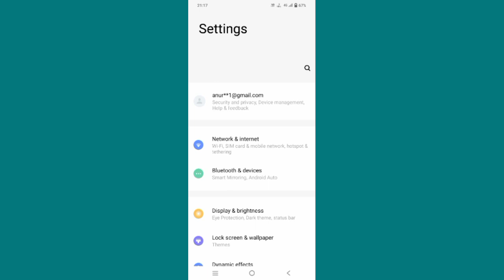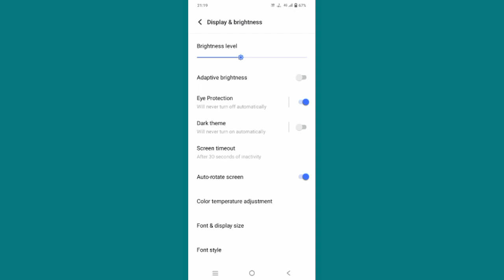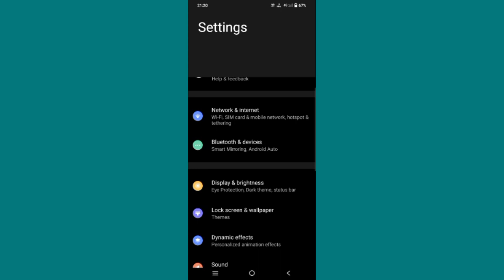Create call link WhatsApp kaise hataye .Whatsapp how to remove whatsapp create call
Anurag Kushwaha

Hello dosto aaj Kee video me batunga ke Create call link WhatsApp kaise hataye .Whatsapp how to remove whatsapp create call

video Topic:-
WhatsApp Video & Audio Call Link Cre..
create call link whatsapp kaise hataye..
How to delete WhatsApp create call li..
Whatsapp Create Call Link Kaise Delet..
WhatsApp create call link kaise delete..
whatsapp create call link safe or not

How to Delete Create Call Link in What.
WhatsApp Par Ghadi Ka Nishan Kyon..
whatsapp par kisi ka status nahi dikh r..
Whatsapp create call link delete kaise..
WhatsApp create Call link kaise hataye.
Whatsapp new update 2022 | Whatsap.
WhatsApp Introducing Communities ..
WhatsApp new update | Create call lin..
how to remove whatsapp create call li.
WhatsApp create Cal link kaise hataye..
WhatsApp create cal link kaise delete..

WhatsApp create call link kaise del..
Whatsapp community feature Kaise H.
Create Call Link Whatsapp Kaise Hatay.
How to remove whatsSApp introducing.
WhatsApp new update 2022 | Create c.
WhatsApp Community | WhatsApp Co..
How to Remove WhatsApp introducin.
Whatsapp par kisi ka status na dikhe t.
create call link whatsapp | WhatsApp...
How to fix whatsapp invite problem ..
WhatsApp ki new privacy setting 2022...
Whatsapp Video Call Recorder Kaise K..
10752 Members a 3G q-TT Group ..
What's app create video & audio call li.
Introducing Communities Whatsapp K..
What is Create Call Link on Whatsapp ...
whatsapp me dusre ka status nahi aa r..
5 Amazing WhatsApp New Features - ...
WhatsApp Se Invite A Friend Ka Option...
WhatsApp Create Group with Sushree..
How to fix WhatSApp status views not...
whatsapp communities join whatsapp...
Your Status Updates Are End To End E..
Whatsapp Create Call Link Kaise Remo...
WhatsApp par unknown ke message k...
whatsapp link se video call and voice c.
WhatsApp Community Features, What...
START YOUR COMMUNITY Whatsapp...
WhatsApp Community Kya Hai, Introd..